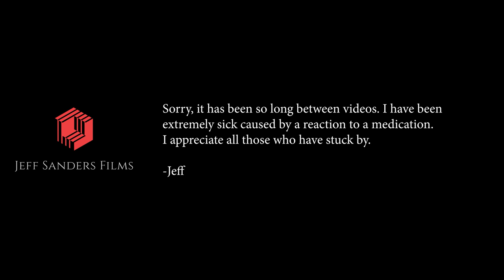Blackmagic Pocket Cinema Camera 4k Raw Footage | BRAW 3:1 | Rokinon 85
The Rokinon 85mm Cine Ds gave incredible results in this Blackmagic Pocket Cinema Camera 4K Raw Footage. The Pocket 4K is an absolute beast.

We shot today using BRAW 3:1 and had plenty of flexibility in post with the BRAW footage. The Rokinon T1.5 handled a lot better than I thought it would. Definitely a good lens for the money. I found my Rokinon 85mm Cine DS used for $300. Definitely an affordable camera lens.

Jeff Sanders Films is a home run production studio that has made over 30 short films and 3 features. We are starting up gear reviews, motivational movie blogs, interviews, and all sorts of filmstuff. I would be extremely grateful.

Pocket 4k on ADORAMA and Amazon (Adorama is an Authorized Reseller)

Rokinon EF 85mm Cine DS

Smallrig Cage

Sandisk Exteme Pro 95 Mbps (MB/s) and 170 Mbps (MB/s)

Lexar 1000x 128GB Memory Card

Benro S8 Tripod

Metabones Speedbooster XL .64 (Full Frame Lenses)

Metabones Speedbooster Ultra .71

Sigma 18-35

GH5 (What I shoot my YouTube videos with)

Also, I use TubeBuddy to help me grow my channel (almost 900 subscribers in 9 months). They have a free version if you want to try it out.